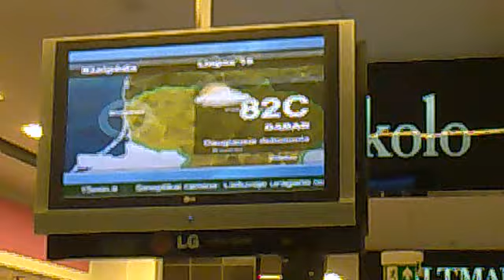Extremely heat in Lithuania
Po apsilankymo Kauno Akropolyje ir orų prognozės dingo noras ateinančią dieną kelti kojas iš namų :D